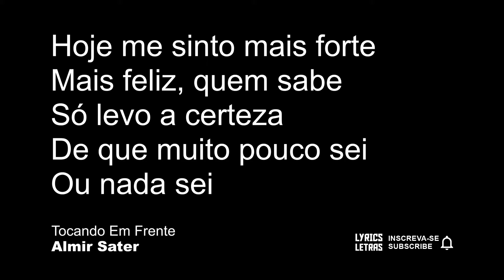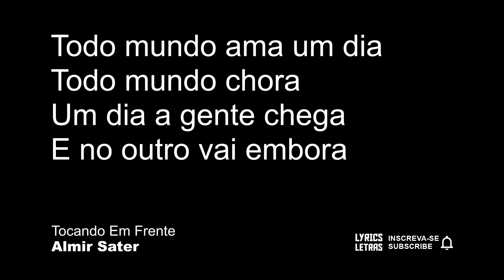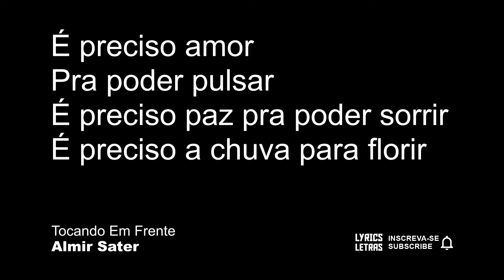Almir Sater Tocando Em Frente LETRA I LYRIC